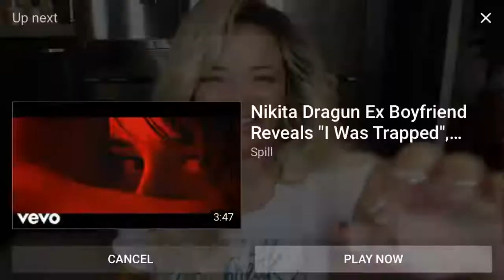Before Trisha deletes watch this female to male transgender